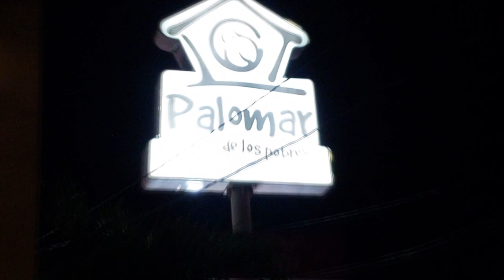FRIJOLES EN AGUA Y SAL, QUESADILLAS Y ALGO - La Mitotera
fuimos a comer frijoles de la olla quesadillas y carne asada